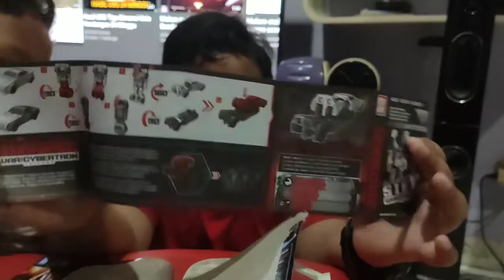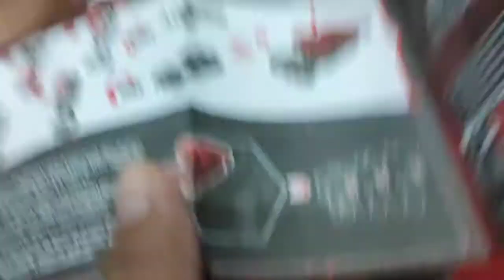Unboxing Mainan Robot Tomica Takara Tomy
Kali ada ini ada dua mainan yang akan kita unboxing.